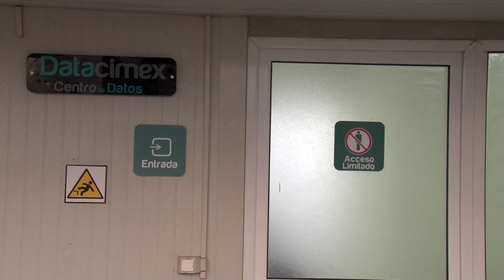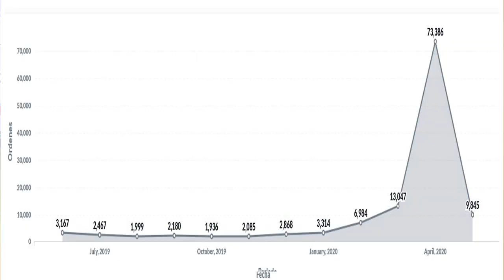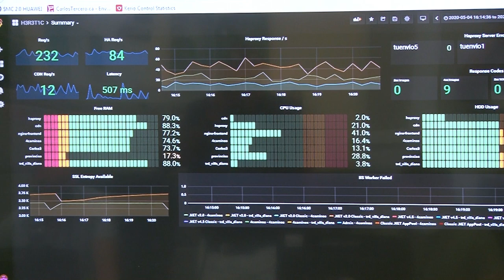¿Cómo procesa los datos Cimex?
El Centro de Procesamiento de Datos de la corporación Cimex, tiene la responsabilidad de dar soporte de infraestructura y conectividad a todos los procesos internos y externos de dicha corporación. Conozca todos los detalles de DataCimex.